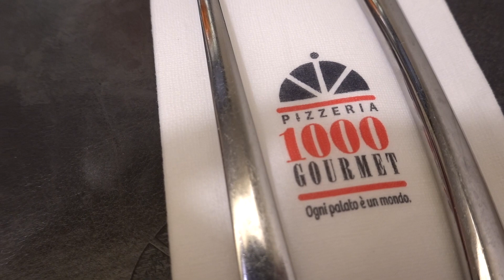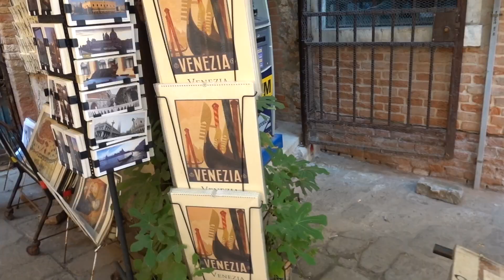PŁYNIEMY GONDOLĄ W WENECJI, PUNKT WIDOKOWY ZA DARMO, ZALANA KSIĘGARNIA I PIZZA TIME | WŁOCHY VLOG #2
Hejka! Zapraszam Was na drugi dzień w Wenecji wypełniony pięknymi momentami ❤️ Będziemy płynąć gondolą, zobaczymy całe miasto za darmo, odwiedzimy zalaną księgarnie, zobaczymy piękna klatkę schodową, wybierzemy się na romantyczny wieczorny spacer i nie tylko! Bawcie się dobrze i miłego oglądania!

KSIĘGARNIA NAZYWA SIĘ: ACQUA ALTA

Nasz hotel w Wenecji nazywał się: Hotel Ca' dei Conti